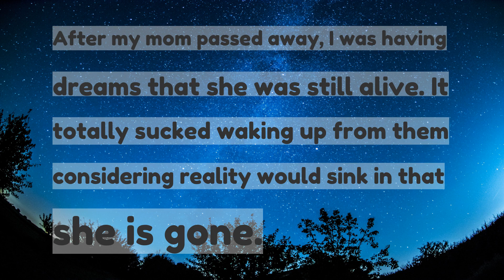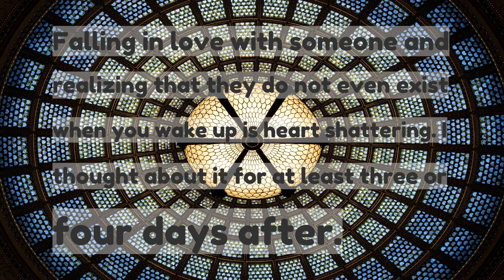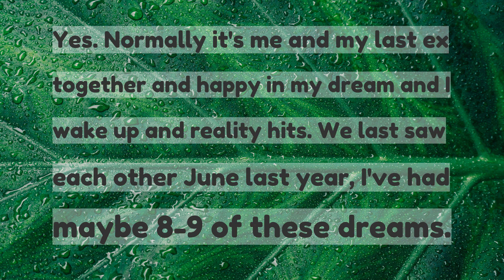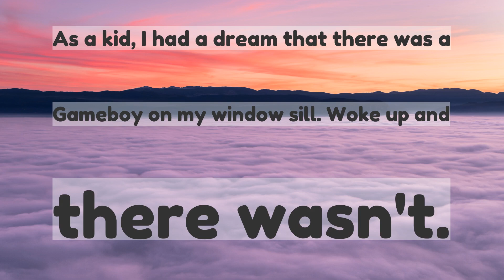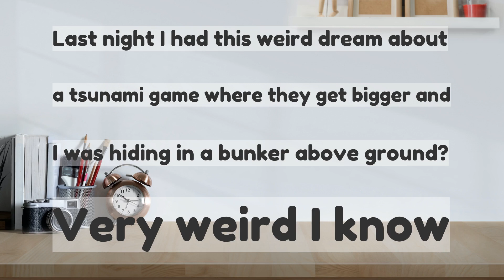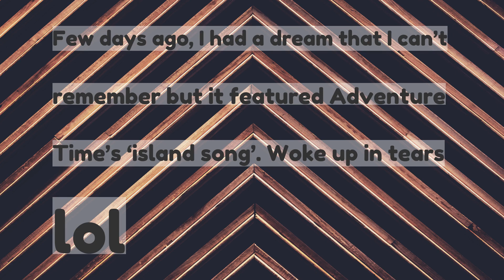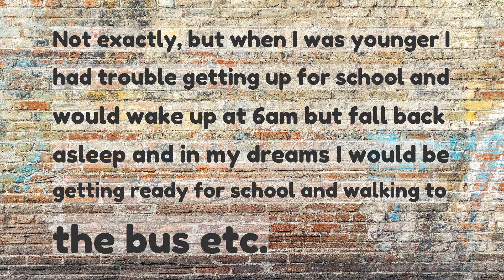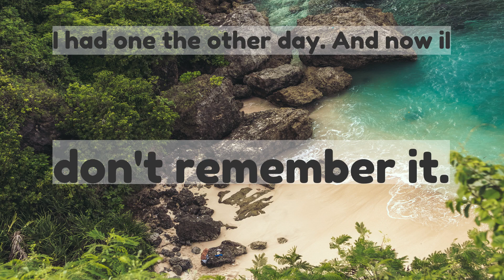Did you ever wake up from a intense dream so real one that made you happy and then sad and angry w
Did you ever wake up from a intense dream so real, one that made you happy and then sad and angry when you woke up because it wasn‘t real?